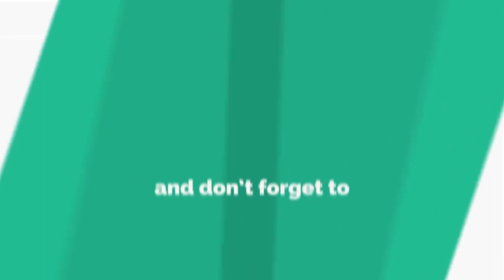Konpè Bòzò blo MK. Sa funny !